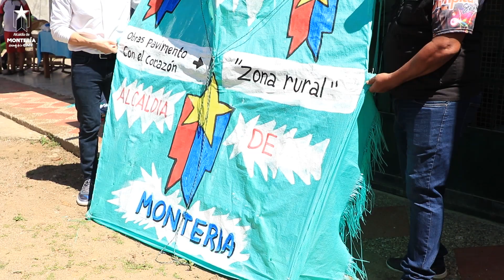VIDEO ALCALDE FESTIVAL DE LA COMETA